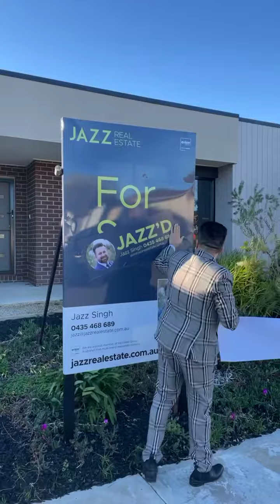19 Florentino Pde Point Cook - Jazz Singh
Team Jazz Sold 19 Florentino Pde Point Cook Jazz Real Estate Eview Group Point Cook